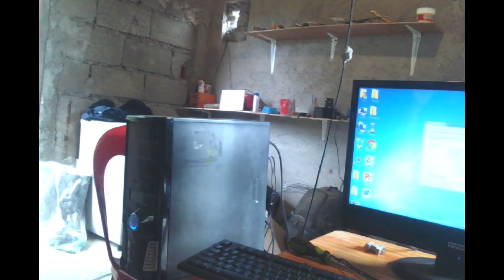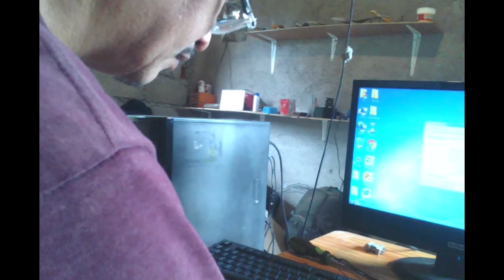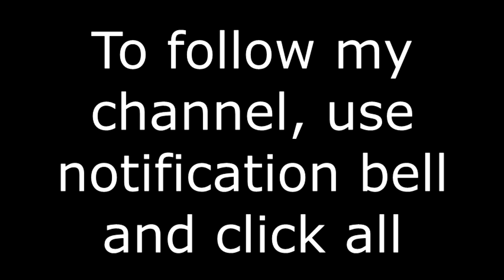CPU Desktop Troubleshooting Part 2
You can easy figure out the  problem on it